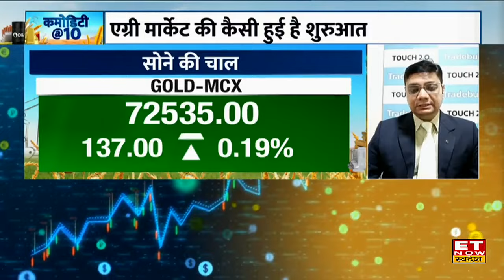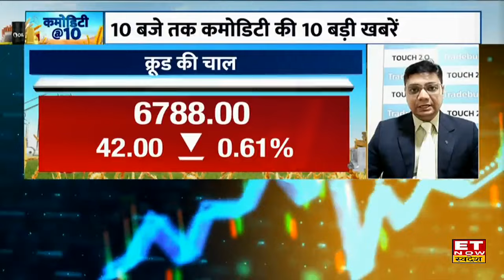Commodity Market Top 10 News : जीरा, हल्दी और धनिया में तगड़ी गिरावट, कहां है खरीदारी का मौका?